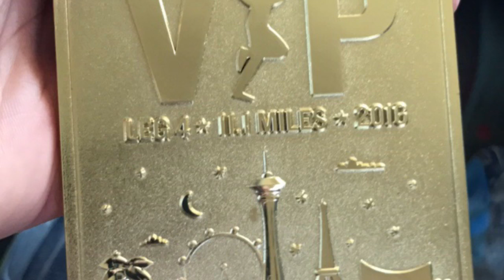My Movie 17